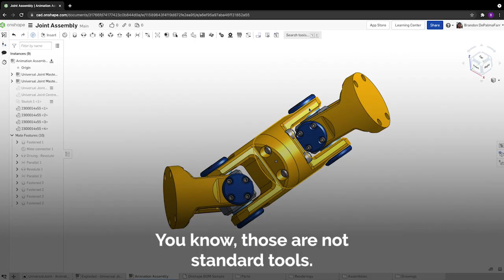CAD that is Easy to Use | Onshape for Education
Never worry about updates, versions, or compatibility again. Brendan Martin, middle school engineering teacher at Buford Middle School, shares how Onshape allows him to focus on the most important aspects of education.

Onshape is the only product development platform that unites CAD, data management, collaboration tools, and real-time analytics.

Our mission at PTC Education is to empower students and educators to succeed in the next generation of industry where physical and digital converge. We want students to have access to the skills they need to be competitive in an ever-changing digital landscape.